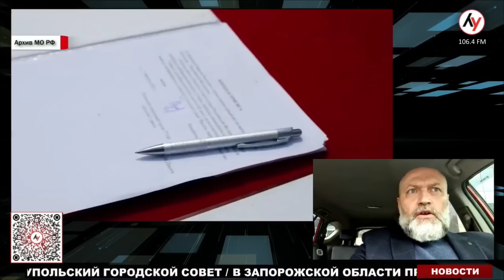Борислав Берёза: Украина использует израильское антидроновое оружие против иранских беспилотников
В эфире Лучшего радио — Борислав Берёза, депутат Верховной Рады 8-го созыва, бывший член делегации в ПАСЕ, автор телеграм-канала «Березовый сок».

00:00 — Вербовка зэков ЧВК «Вагнер» — это угроза для Украины?
05:00 — Сколько боеприпасов расходует российская армия?
08:30 — Будет ли объявлена всеобщая мобилизация в России?
16:22 — Что происходит в Херсонской области?
18:11 — Борислав Берёза об иранских беспилотниках «Shahed-136» («Герань-2») в Украине
22:10 — Зачем в Москве принимают ХАМАС?
25:10 — Что ждёт Россию?